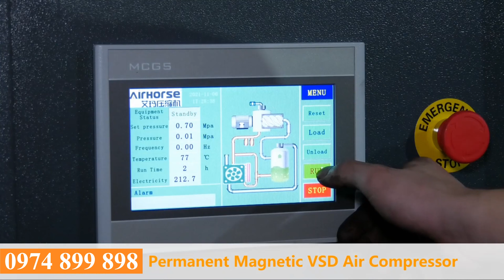Máy nén khí trục vít biến tần có dầu 100HP trung Quốc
Công nghệ nén: Trục vít có dầu
Công suất motor: 100HP (75kw)
Lưu lượng: m3/phút/Mpa
13.5/0.7
12.6/0.8
11.2/1.0
10.0/1.2
Ngõ khí đầu ra: G 2"
Kích thước: 1800*1160*1490
Trọng lượng: 900kg